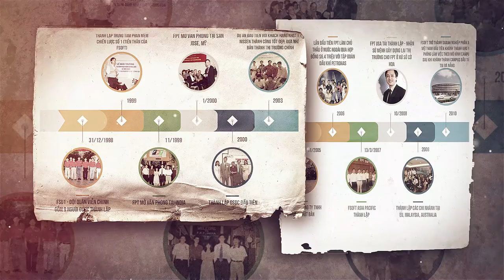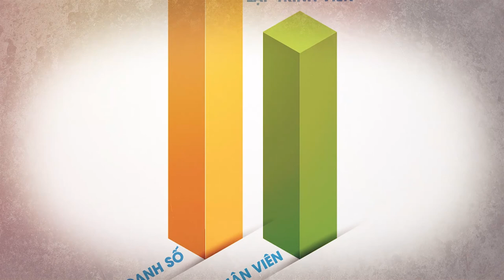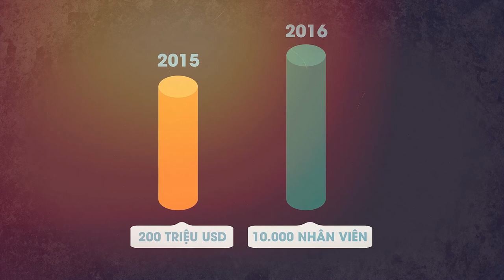HÀNH TRÌNH 20 NĂM FPT SOFTWARE - ĐẾCH BIẾT GÌ CŨNG TIẾN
Từ cuối năm 1993, khi ISC đang kinh doanh rất thành công, anh Nguyễn Thành Nam đã đề nghị với anh Trương Gia Bình và Bùi Quang Ngọc tách phần mềm thành bộ phận riêng. Anh Nam tin rằng, phần mềm tự thân nó phải chứng minh được mình là một sự nghiệp hứa hẹn, may ra mới có cơ giữ được đội ngũ.

5 năm sau, tại Hội nghị chiến lược, ở Đồ Sơn (tháng 10/1998), Chủ tịch Trương Gia Bình công bố giai đoạn đầu đã kết thúc, FPT chuyển sang giai đoạn hai – Toàn cầu hoá. FPT thống nhất quyết tâm toàn cầu hóa, với sự dịch chuyển trọng tâm sang xuất khẩu phần mềm.
FPT Software ra đời.